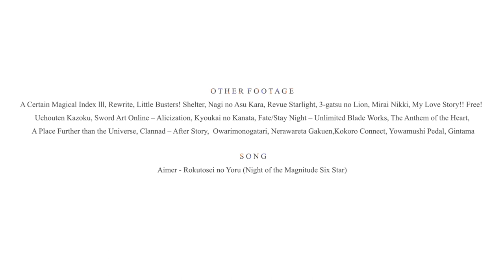Bloom Into You『Tiny Constellation』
"I'm such a tiny constellation... but thank you for noticing I'm here."

Contains spoilers for the anime and manga

Stars visible from Earth can be categorized based on the level of their brightness. This categorization is called "apparent magnitude" (m). Sixth magnitude stars are the dimmest stars still observable by naked eyes.

Anime/manga: Yagate Kimi ni Naru (Bloom into you)
Song: Aimer - Rokutousei no Yoru (Night of the Magnitude Six Star)